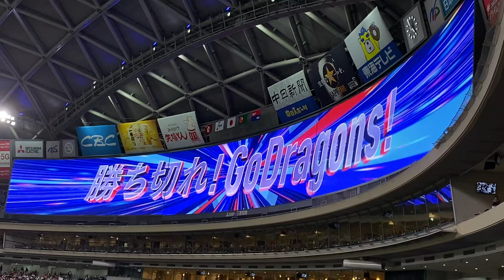ドラゴンズ2023 清水達也 登板登場曲『One day／the Rootless』